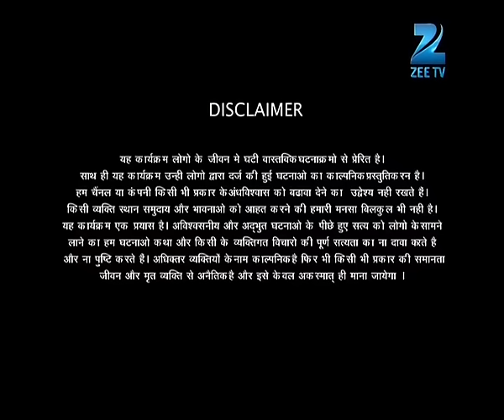Bihar की एक jail में फांसी बनी लोगो की मौत का सबब | Fear Files | Ep. 171 | Zee TV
Show Name : Fear Files
Producer/Star Cast : Sunny Leone, Jannat Zubair Rahmani,Amrapali Gupta.
Episode No : 171